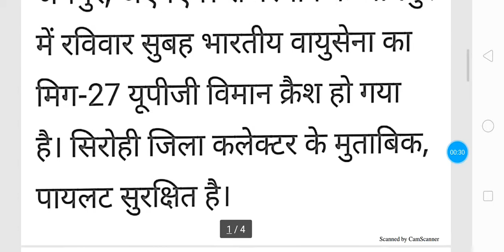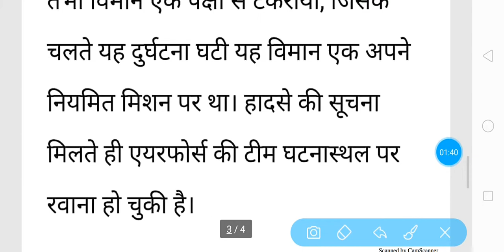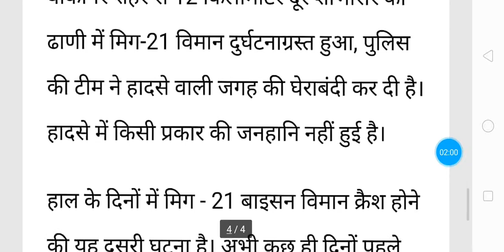भारतीय वायु सेना का मिग 27 विमान क्रैश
व्हाट्सएप ग्रुप जॉइन करने का लिंक
आप हमारे द्वारा अपलोड की गई निम्न वीडियो भी देख सकते